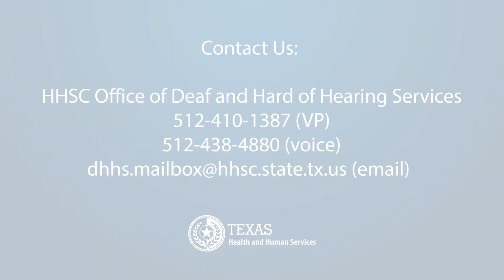HHSC Certificate of Deafness Tuition Waiver Program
Eligible students who are deaf or hard of hearing may be able to attend state-supported, post-secondary schools in Texas at no cost to them.